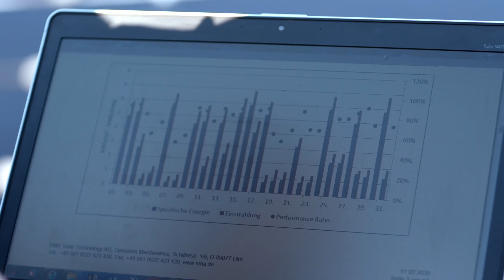Imagefilm aus München: KGAL Infrastructure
Der Film ist entstanden für den Bereich Infrastruktur bei der KGAL, einem der größten unabhängigen deutschen Vermögensverwalter. Er beschreibt die Investitions-Strategie des Unternehmens und erzählt anhand einiger Zahlen, was den Erfolg des Unternehmens ausmacht. Michael Ebner, Geschäftsführer der Assetklasse Infrastruktur bei der KGAL, addiert im Film einige Aspekte durch in Interview-Form getroffene Aussagen.